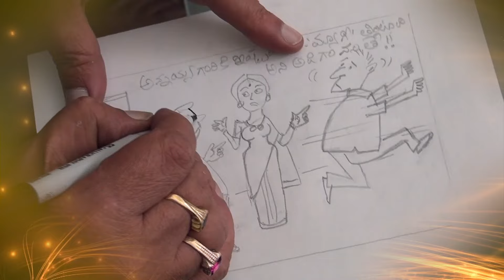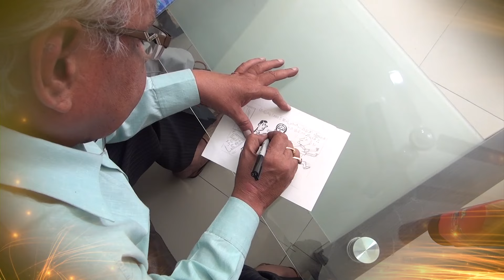Simapuri Star Cartunist part 1